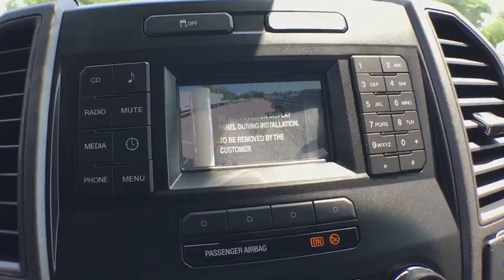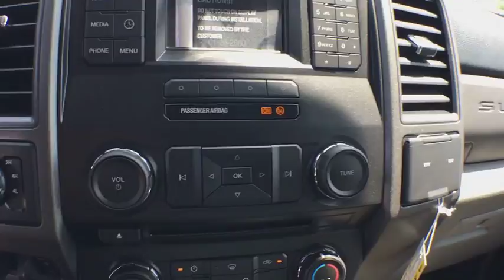2018 Ford Super Duty F-250 SRW Kalamazoo, Paw Paw, Battle Creek, Plainwell, Galesburg, MI 17398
Race Red New 2018 Ford Super Duty F-250 SRW available in Kalamazoo, Michigan at Seelye Ford. Servicing the Paw Paw, Battle Creek, Plainwell, Galesburg, MI area.
2018 Ford Super Duty F-250 SRW XL - Stock#: 17398 - VIN#: 1FT7X2B69JED04827

Seelye Ford
3820 Stadium Drive

New Price! Race Red 2018 Ford F-250SD XL 4WD 6-Speed Automatic V8 Air Conditioning, Bright Chrome Grille, Chrome Front Bumper, Chrome Rear Step Bumper, Extra Heavy-Duty 220 Amp Alternator, Fixed Rear-Window w/Defrost, GVWR: 10,000 lb Payload Package, HD Vinyl 40/20/40 Split Bench Seat, LED Roof Clearance Lights, Manual Telescoping/Folding Trailer Tow Mirrors, Order Code 600A, Perimeter Alarm, Power Equipment Group, Power Front & Rear Seat Windows, Power Locks, Power Tailgate Lock, Privacy Glass, Radio: AM/FM Stereo/Single-CD/MP3 Player, Rear Stabilizer Bar, Remote Keyless Entry, Snow Plow/Camper Package, Steering Wheel-Mounted Cruise Control, STX Appearance Package, SYNC Communications & Entertainment System, Trailer Brake Controller, Upfitter Switches (6), Wheels: 18 Sparkle Silver Painted Cast Aluminum.Recent Arrival! **We take our internet business very seriously. So we strive to maintain 100% pricing and inventory accuracy. Errors do occur however so please phone or email first to confirm vehicle availability and price. Price excludes tax, title, license, and doc fees; but does include the following rebates, in lieu of any special financing: $1,000 - Retail Customer Cash. Exp. 10/01/2018, $500 - Ford Credit Retail Bonus Customer Cash. Exp. 10/01/2018